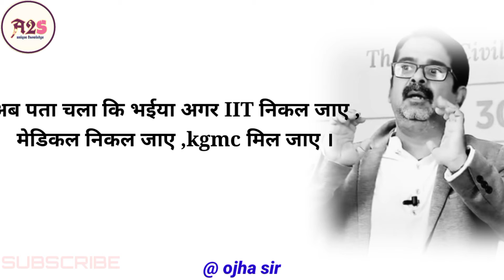आप अगर गौर से जीवन को देखे 😌 !!Ojha sir motivation!! Motivational quotes!